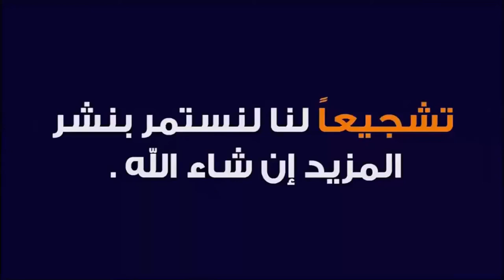مسلسل فكاهي باللغة الإنجليزية_حادثة سير _Road Accident (#12)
فيلم قصير و مضحك لتعلم اللغة الإنجليزية
Short Comedy Film in English
حادثة سير
Road Accident

TheEnglishTeacherME